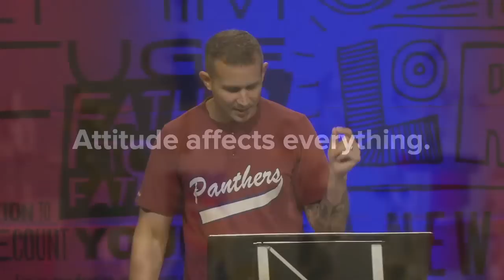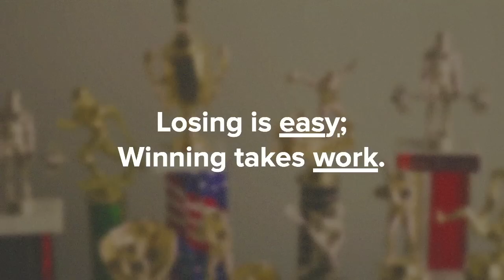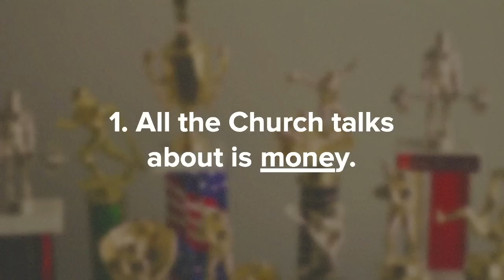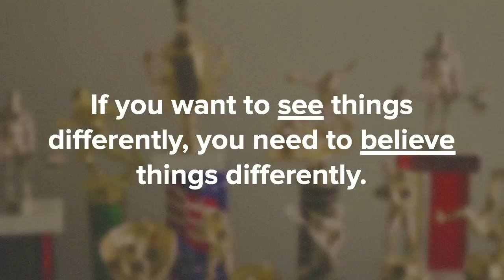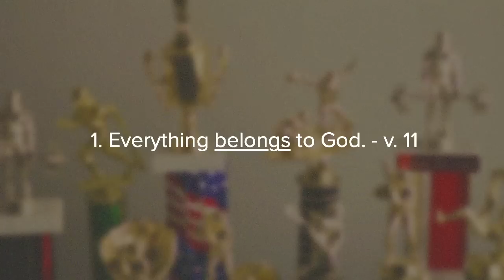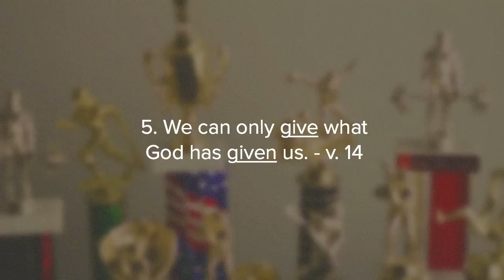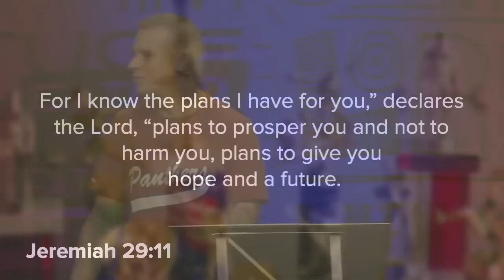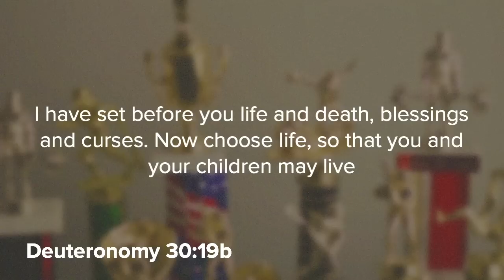Believing is Seeing. The Winning Attitude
Winning - Week 1